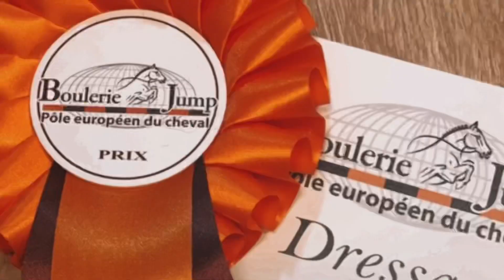JE ME TROMPE DANS MA REPRISE EN CONCOURS !!! 😬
♡ P R E S E N  T A T I O N :
Hello, je m'appelle Victoria , j'ai une jument qui s’appelle Solidance. Je fais des petite vidéo pour partager avec vous toutes mes aventures de cavalière et mon expérience. Rejoint la VickyLifeFamilly

🛎 Active les notifications en cliquant sur la cloche pour ne pas louper mes vidéos !